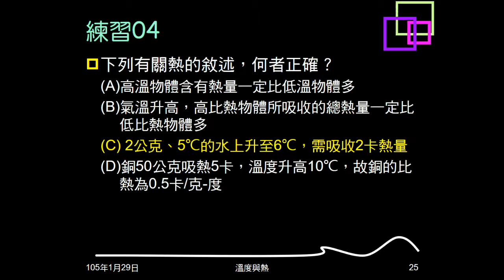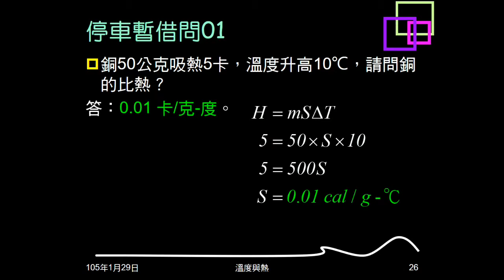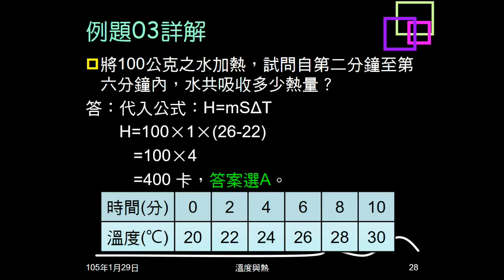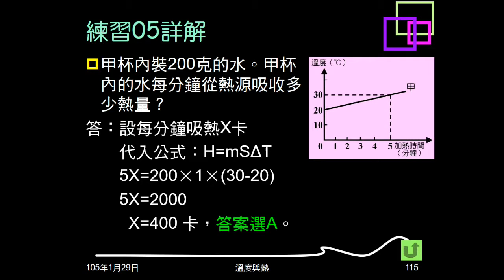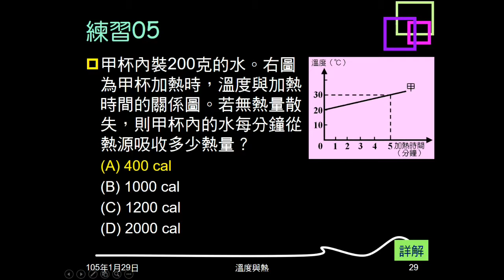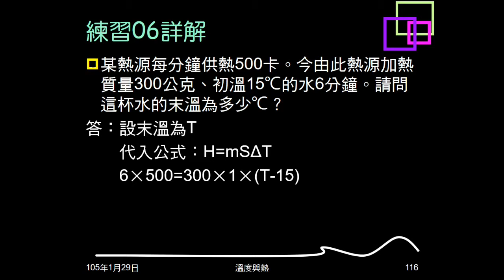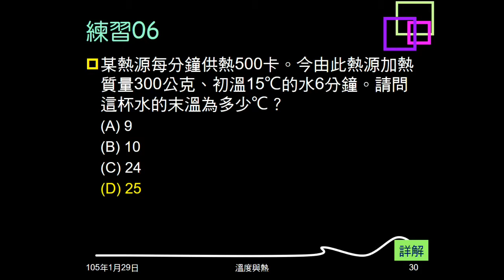104學年複習溫度與熱05：停車暫借問01；例題03；練習05、06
停車暫借問01問練習04的選項D答案。例題03給加熱時間與溫度表格，問一段時間的吸熱。練習05給加熱時間與溫度圖形，問每分鐘吸熱。練習06用文字給條件，問末溫。